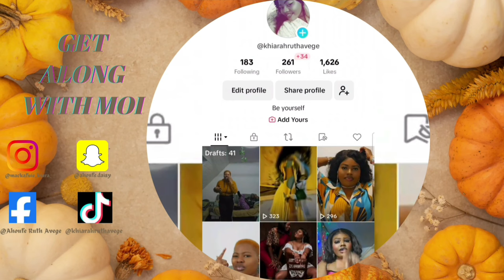FIRST YOUTUBE VIDEO!! 2024 NEW BEGINNING#newyoutuber#lifestyle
Can't wait to post more of videos and interact with you all. Everyone is welcome to share his or ideas in the comments section.

"Never give up on your dreams, no matter how painful and difficult your journey is. ... "

Song : Money -@ Shaq Rayes